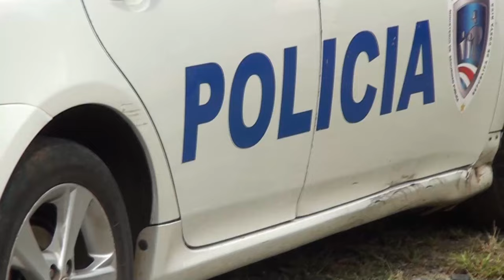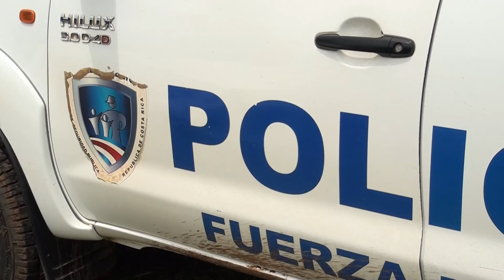Autoridades destacan la importancia de la denuncia para luchar contra la delincuencia